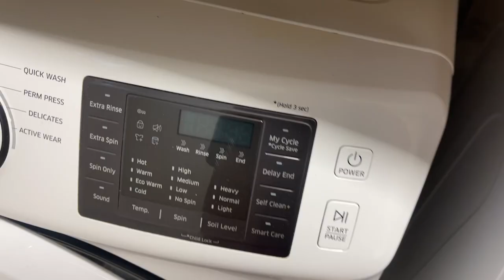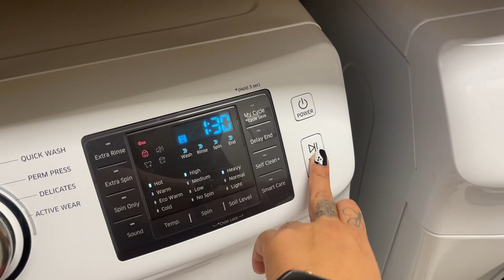Limpia y Depuración de mi casa | how to clean grout ORGANIZANDO MI CASA | Halloween decor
Limpia y depura conmigo las decoraciones de Halloween, limpieza profunda del Grout en el piso te comparto que tan fácil es el limpiar a profundidad en piso.
fueron días de limpieza, depuración y organización especialmente las decoraciones de Halloween, para una vida mas simple y ordenada.
 Espero y te motives conmigo,

🟣REMODELACIÓN DEL CUARTO DE LAVADO 🟣

Hola biendenid@ a mi canal donde te comparto motivación de limpieza, organización de hogar, decoración, y nuevamente el proceso al minimalismo.
Mi nombre es Ana nacida en Tijuana Mexico y radico en el estado de Arizona mama de 4 hermosos hombrecitos, felizmente casada por ya 12 anos con mi mejor amigo. gracias por tomarte un poco de tu tiempo de seguir mis rutinas y mucho mas.